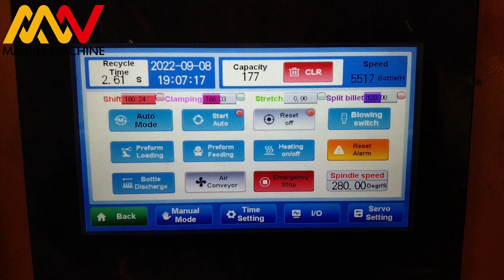4 Cavity Blowing Machine with High Speed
This blowing machine has had a servo system changed to make the machine run faster. The production capacity is 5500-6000 per hour.

A Fully Automatic Blowing Machine is an ultimate solution for the efficient and quick blowing of bottles lying in the range of 20ml to 2l. It has an intricate design and carefully engineered machinery for allowing a step-by-step and stable blowing process.

The main applications include mineral water bottles, juice, and drinking water bottles. It has a user-friendly interface and an LCD touch operation panel for error-free performance. Uniform heating, layered preform heating system, automatic fault detection, and alarm detection allow efficient control and stable production.